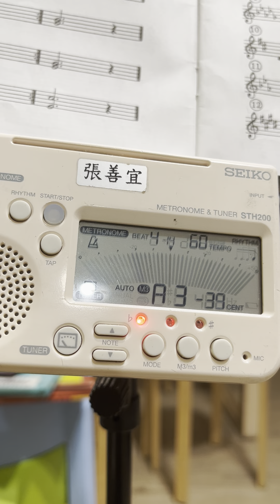20240601 法國號B 張善宜 3D P9 全 Speed60